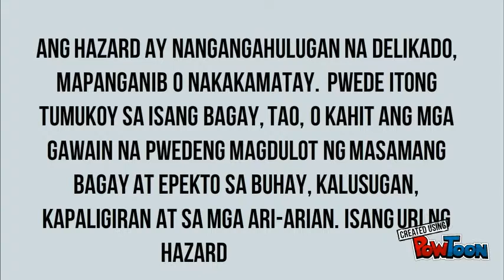Group 3 AP LINDOL